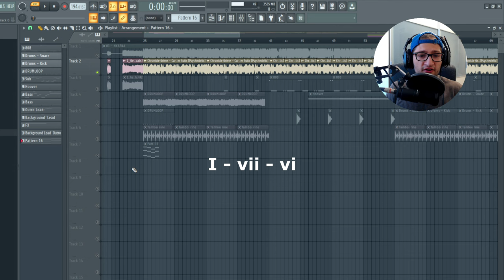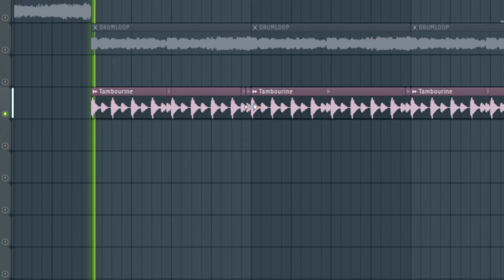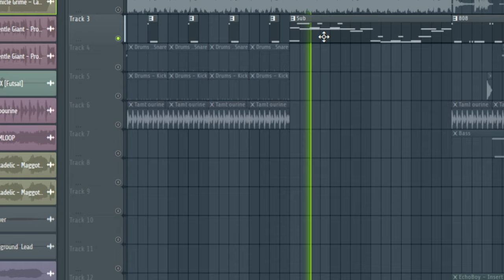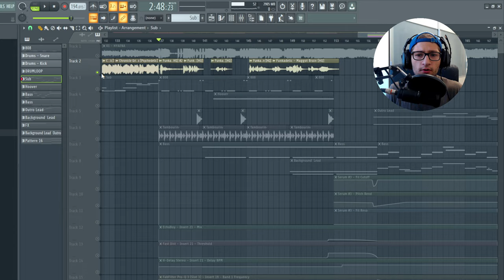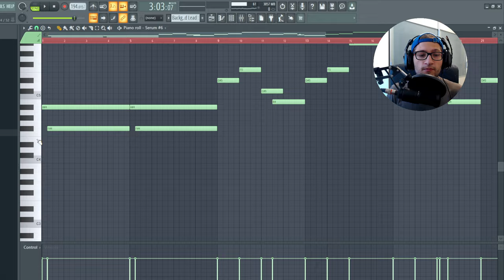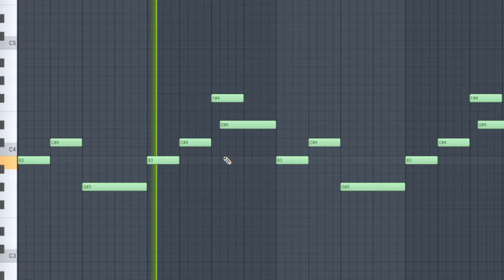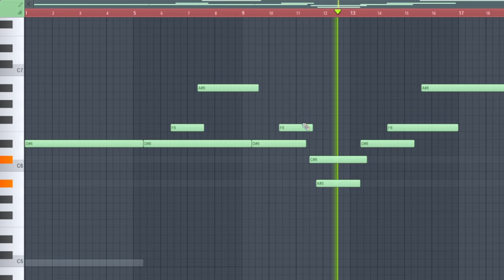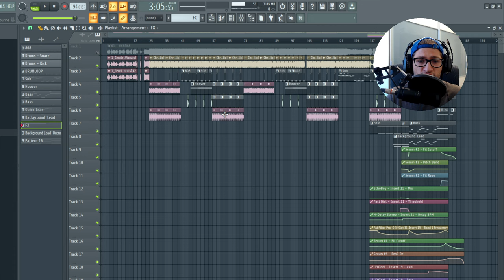(100% Accurate) How HYAENA by Travis Scott was made